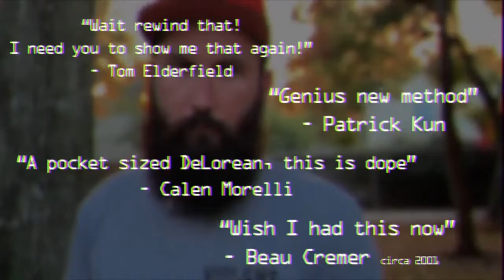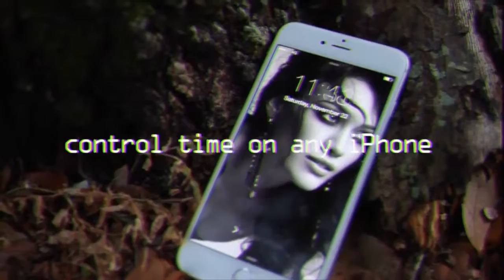iTime Rewind par Beau Cremer et The Blue Crown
Avez-vous déjà voulu voyager dans le temps? Maintenant vous pouvez!